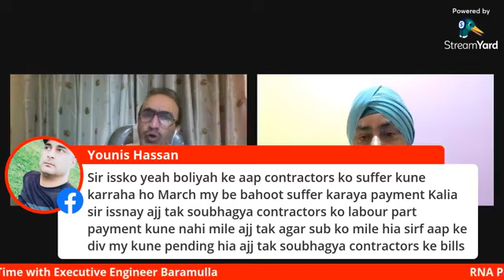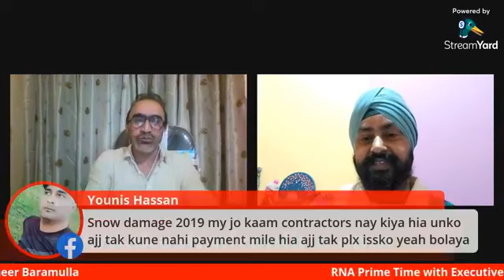RNA "Prime Time" with Executive Engineer PDD Baramulla